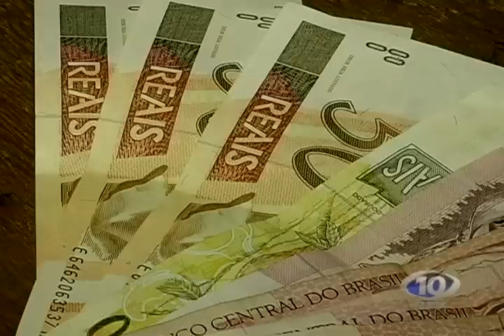AVI ROTAM ESTOURA BOCA DE FUMO NO JD QUEBEC